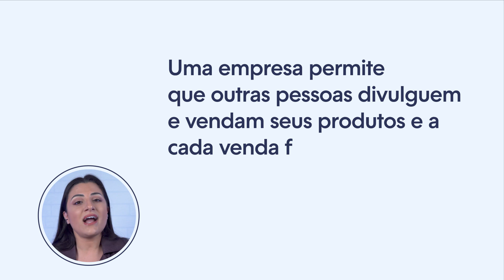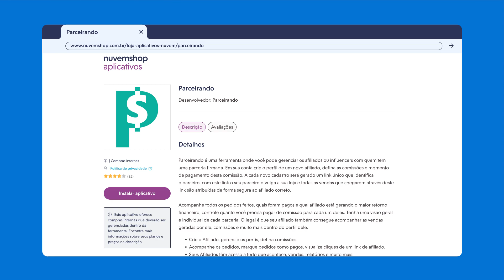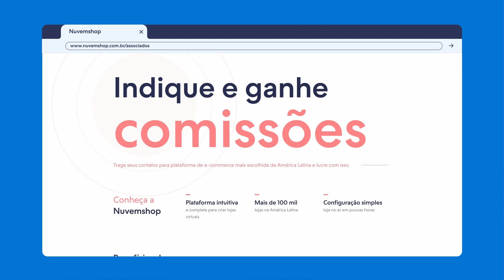Como vender como AFILIADO na Nuvemshop? Dicas INÉDITAS🤯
👉 Agora que você já sabe como vender como afiliado na Nuvemshop, crie sua LOJA VIRTUAL GRÁTIS hoje mesmo

Você já sabe o que é marketing de afiliados? Esse modelo de negócio tem crescido muito nos últimos anos e é uma ótima opção para empreender online. Então, se você quer saber como vender como afiliado, veio ao lugar certo.

Nesse vídeo, Natália Dianno explica como funciona o marketing de afiliação e te dá o passo a passo completo de como vender como afiliado na Nuvemshop. Assista ao vídeo

⏱️TIMESTAMP
00:00 - Intro: Como vender como afiliado na Nuvemshop?
00:27 - O que é marketing de afiliados?
01:25 - Como vender como afiliado?
04:02 - Como posso ganhar dinheiro com marketing de afiliados?

00:27 - O que é marketing de afiliados?
Marketing de afiliados é uma estratégia bem popular no mercado digital.
Na prática, uma empresa permite que outras pessoas divulguem e vendam seus produtos e a cada venda feita, essas pessoas recebem uma porcentagem do valor.

01:25 - Como vender como afiliado?
Para vender como afiliado você precisa, em primeiro lugar, encontrar um fornecedor que trabalhe com esse modelo. Depois, basta definir os seus canais de venda e criar estratégias para encontrar seus clientes.

04:02 - Como posso ganhar dinheiro com marketing de afiliados?
A grande maioria trabalha com o sistema CPV, o Custo por Venda. Então a cada venda concluída o afiliado recebe uma comissão. Mas, algumas empresas usam outros formatos como o CPC (Custo por Clique), que estabelece um valor de comissão toda vez que um produto que você divulgou atingir um número X de cliques.